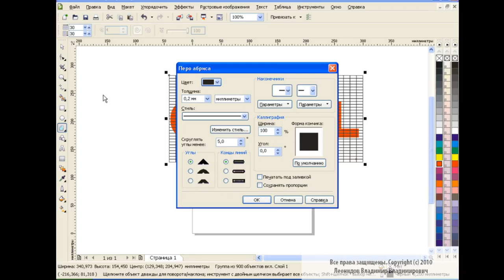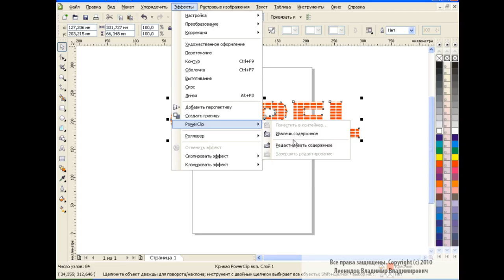Text Design in Corel Draw How to make Net text